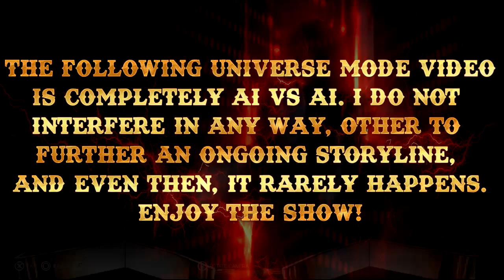WWE2K19 Universe Mode - SWF Revolver Episode 04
We've got streaks continuing and a FATAL FOUR WAY MAIN EVENT on this weeks Revolver!